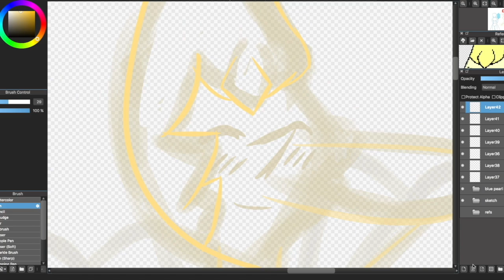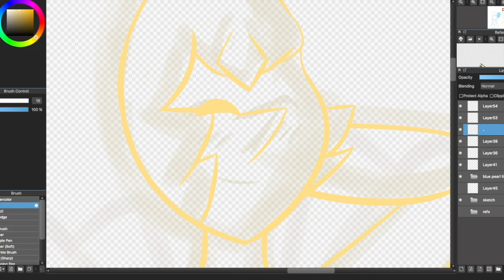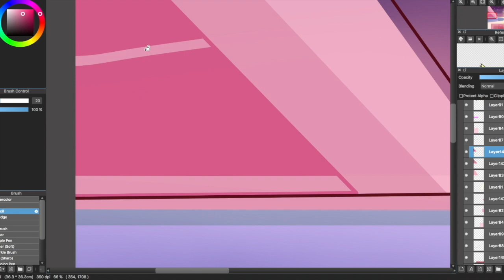Try a Different Angle [SU Speed Paint] ft Yellow and Blue pearl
The episode "together alone" came out yesterday and really inspired me to draw again. I wanted to draw the pearls doing what they like even if it's not going to appear in the show. To me it's a nice thought.

[These characters are not owned by me]